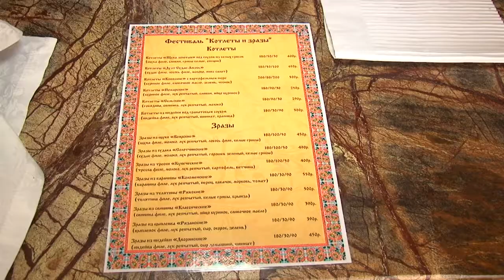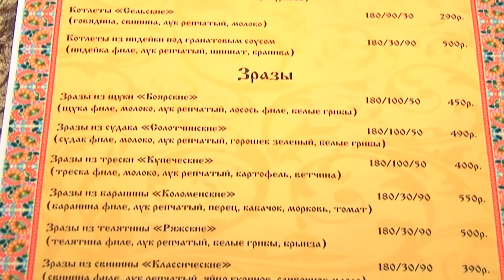Сельские котлеты и солотчинские зразы